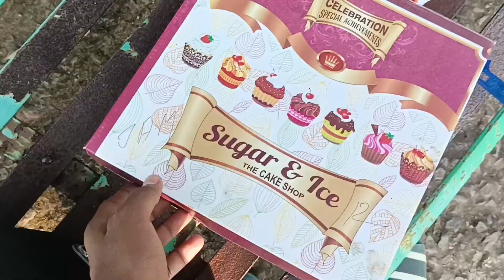Surprise Birthday Me Di Shocked ❤ || TIWARI VLOGS || 2022